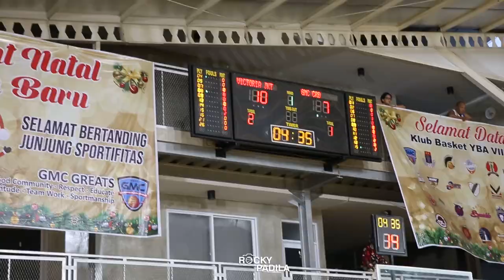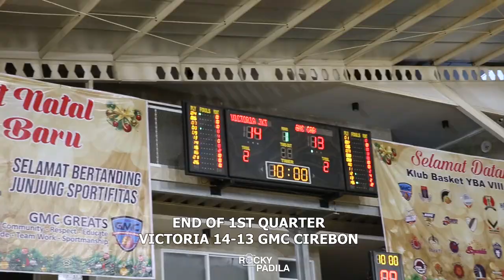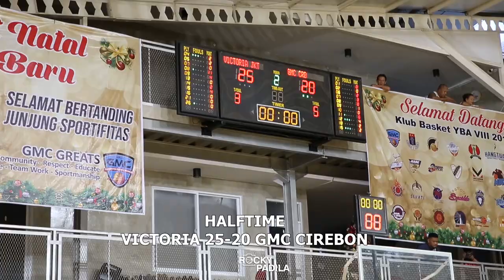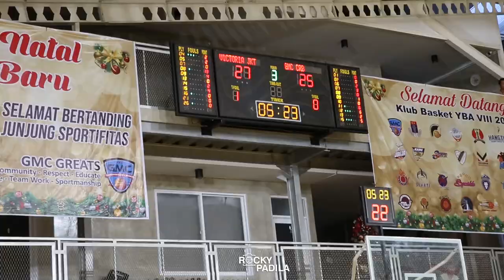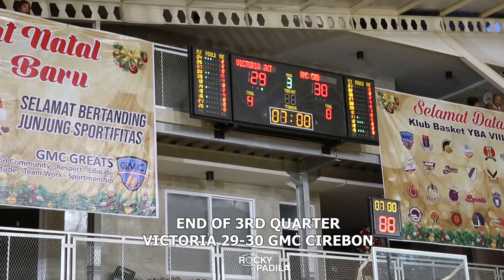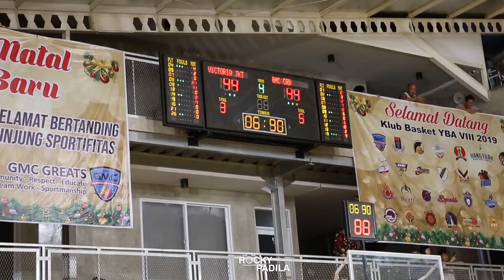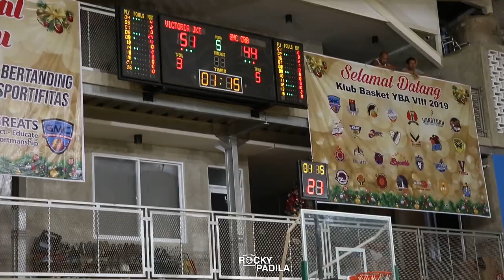Game Highlights: Victoria vs GMC Cirebon. Overtime Game! (Putri YBA KU-16 Tahun)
Game Highlights dari pertandingan Semi-Final Youth Basketball Association KU 16 tahun antara Victoria melawan GMC Cirebon.